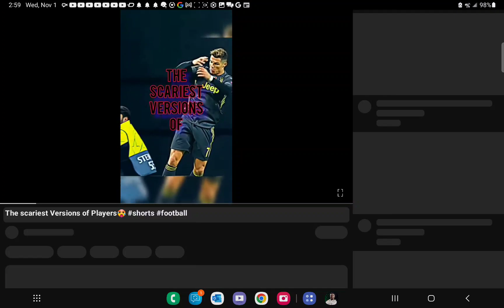November 1, 2023